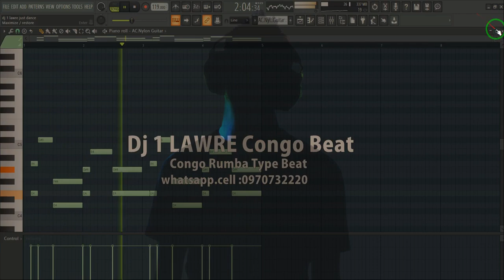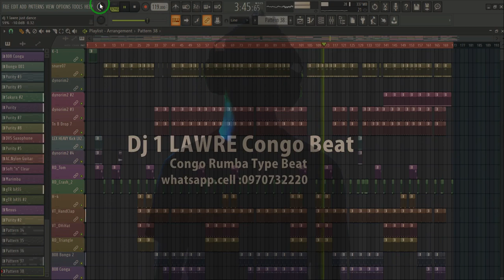congo rumba 2022 instrumental fl studio instrumental fl studio by 1 lawre+ flp